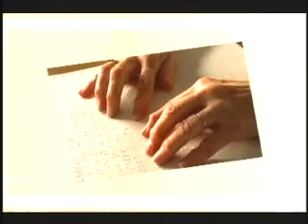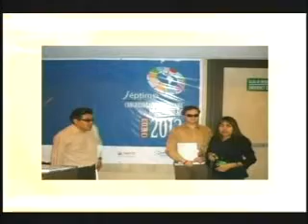POR LA SEMANA DE LA PERSONA CIEGA PARTE 2 29-6-2012 @ CASI AL MEDIODIA PAT - BOLIVIA